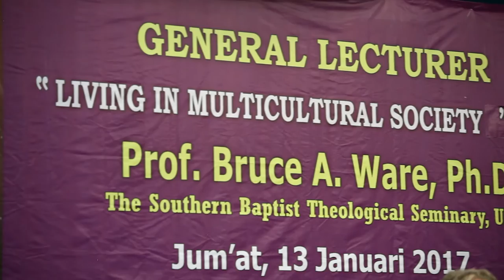YAI - GENERAL LECTURER "LIVING IN MULTICULTURAL SOCIETY"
International Lecture
by Prof. Bruce A. Ware, Ph.D
Jum'at, 13 Januari 2017
lokasi Auditorium Hj. Darlina Julius